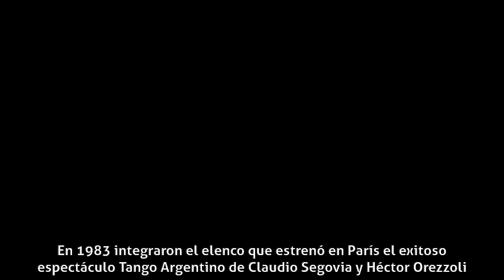Mónica Frías - Biografía